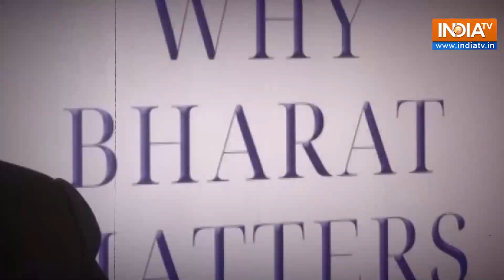Jaishankar refers Ramayana lessons for Indian diplomacy, talks about his book "Why Bharat Matters"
External Affairs Minister Dr S Jaishankar, in an exclusive interview with ANI Editor Smita Prakash, talked about his new book ‘Why Bharat Matters’. He referred to the lessons from Ramayana that work with Indian diplomacy.